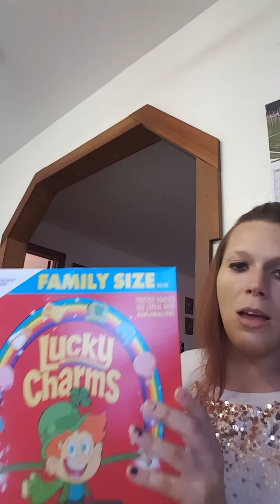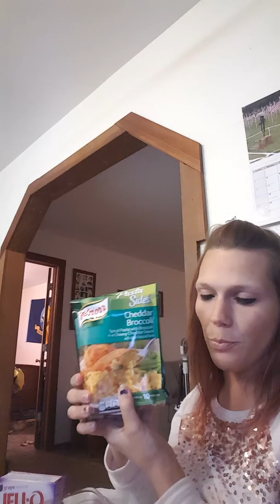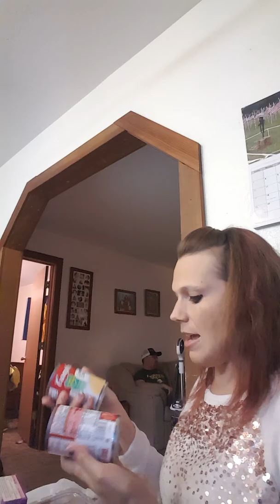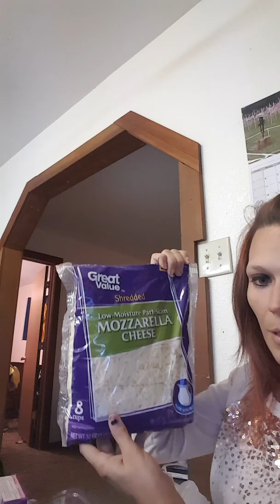Walmart haul. Its a long one.☺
Grocery haul. My son got his new I phone, & my daughter n I got our hair done at the same time. My hair looks frizzy because the beautician blow dried my hair n it always looks frizzy when thats done. I am going back thid week to get an inch or so cut off to to take off the dead ends, I would of had it cut today but it took them 3 hrs on my hair n the family had a bunch of stuff to do & i didn't want to wait for a hair cut.